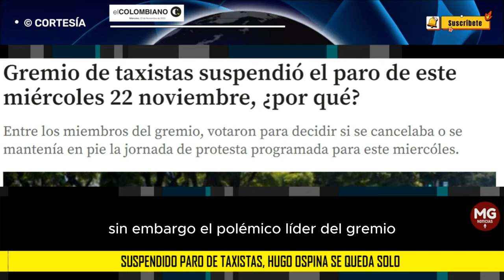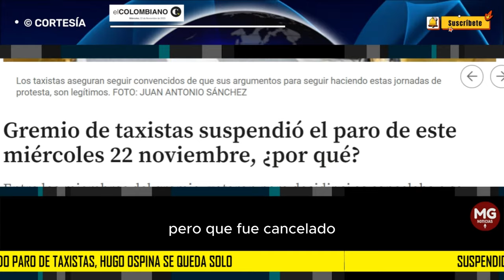ALERTA ⚠️ HUGO OSPINA SE QUEDA SOLO, SUSPENDIDO PARO DE TAXISTAS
Gremio de taxistas suspendió el paro de este miércoles 22 noviembre, ¿por qué?
Entre los miembros del gremio, votaron para decidir si se cancelaba o se mantenía en pie la jornada de protesta programada para este miercóles.
EL COLOMBIANO